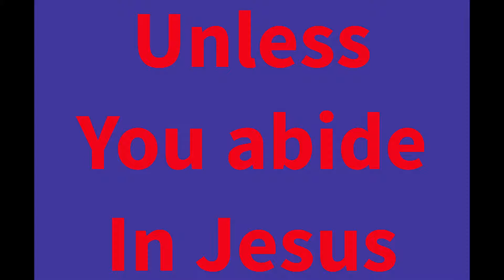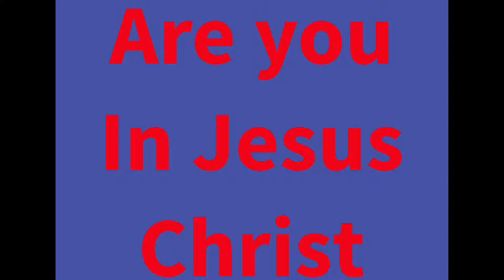Except You in Jesus Christ you are Lost p.2